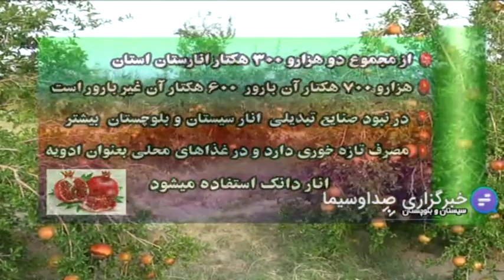نخلستان و انارستان های سیستان بلوچستان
نخلستان‌ها و انارستان‌های سیستان و بلوچستان
این روز‌ها هر چند که کرونا کام مردم سیستان و بلوچستان را تلخ کرده است، اما از نخلستان‌ها و انارستان‌های این استان عطر انار و خرما‌های شیرین به مشام می‌رسد.